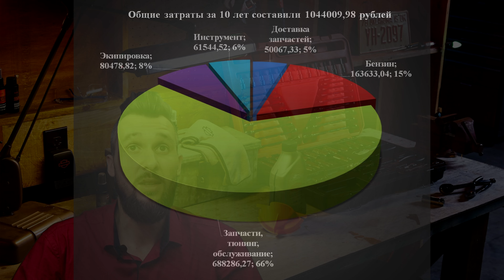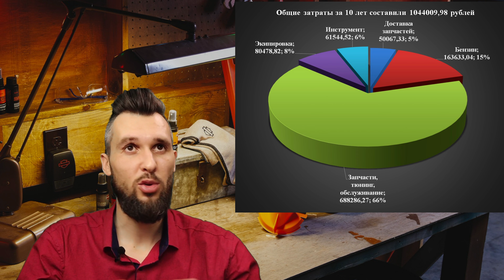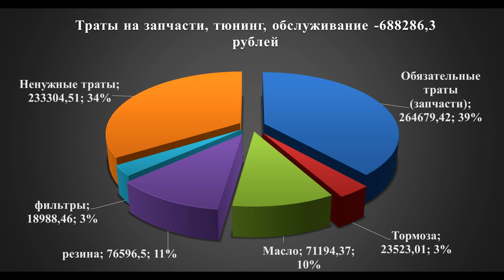Harley-Davidson -Сколько стоят счастье и эмоции? Больше 1 000 000 рублей за 10 лет!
Всем привет !
В марте 2021 года я уже делал нечто подобное с разбором основных трат на содержание мотоцикла-мечты Harley-Davidson Road King Classic 1997 года. Тогда я детально озвучил список трат на мотоцикл с учётом стоимости 4000+рублей за единицу.
Но поскольку, в это году мы Королём дорог отметили 10 лет совместной жизни, появился замечательный повод подбить все затраты, включая покупку запчастей, хотелок, инструмента, масла, фильтров, бензина. В итоге сумма превысила 1 млн.рублей.
В видео проанализируем цифры и выясним, сколько стоит 1 км поездки на Короле Дороге, сколько стоит 1 сезон эмоций и счастья.